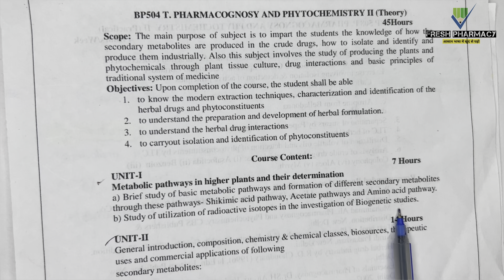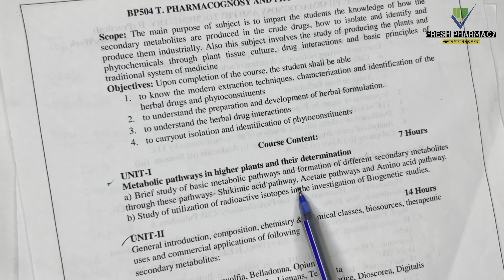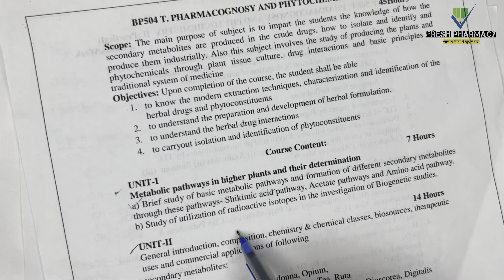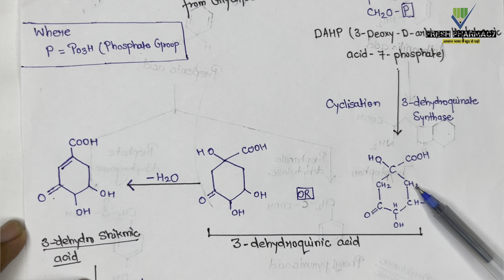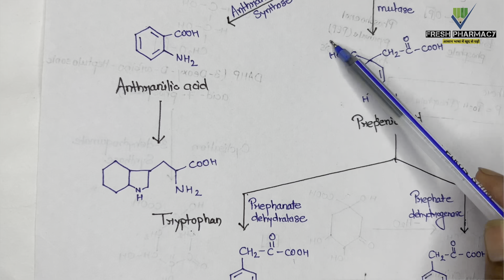Pharmacognosy 5th Sem Unit 1 | Basic Metabolic Pathways | Shikimic Acid Pathway | Fresh Pharmacy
Pharmacognosy 5th Sem Unit 1 | Basic Metabolic Pathways | Shikimic Acid Pathway | Formation of different secondary metabolites through shikimic acid pathway | Pharmacognosy 2 unit 1

Topic Covered In This Video :
Metabolic pathways in higher plants and their determination,
Metabolites,
Brief study of basic metabolic pathways formation of different secondary metabolites through shikimic acid pathway,
Shikimic Acid Pathwaty,

Question Solved In This Video Are :
What is metabolism?
What is metabolic pathways?
What are the metabolites ?
What is primary metabolites ?
What is secondary metabolites ?
What is shikimic acid pathways ?

Welcome To the " Fresh Pharmacy" YouTube Channel.
I'm Professional Pharmacist... And Here I Will Guide That How To Learn Any Subject in Very Easy Language Without Any Ratta Fication.

Guys यहां पर आपको Pharmacy के हर एक Subjects के Lectures आपको बिल्कुल आसान भाषा मे मिलेंगे, जिससे आपको हर एक Subject बिल्कुल आसानी से मु जुवानी याद हो जायेगे और साथ ही साथ मे आपको हर एक Lecture के साथ उसका Handwritten Notes भी मिलेंगे ।

So Please Watch Lectures and Complete Your Syllabus.

Target🎯 - Please 1000 Family Karva Dijiye